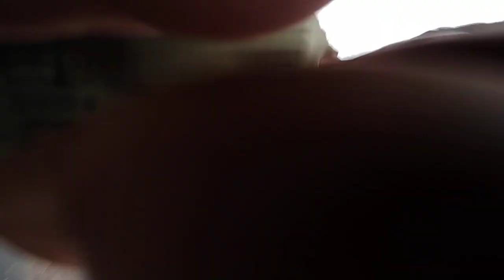boret vlog tv nag compose at nagsalaysay ng kanyang alam sa totoong buhay😂😂😂☺️☺️☺️😃😃😃☺️☺️☺️☺️☺️☺️💖💖💖